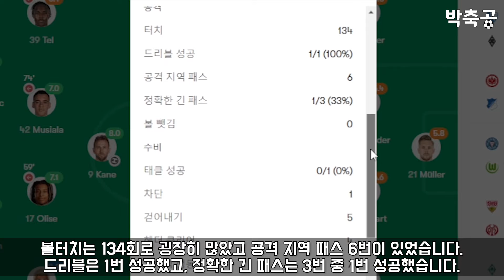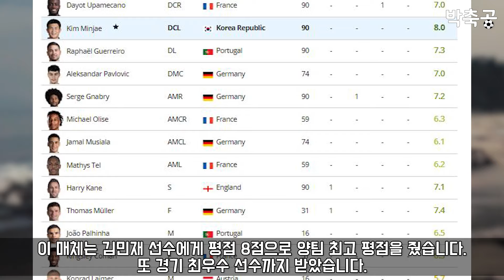풀타임+무실점인데? 김민재, 최저 평점+최우수선수 동시에 받았다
김민재 선수가 엇갈린 평점을 받았습니다.